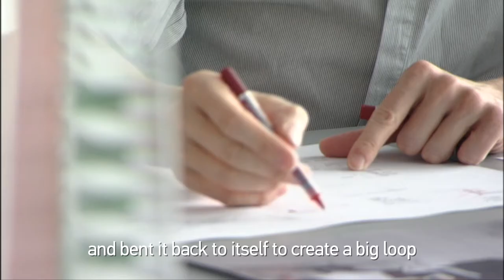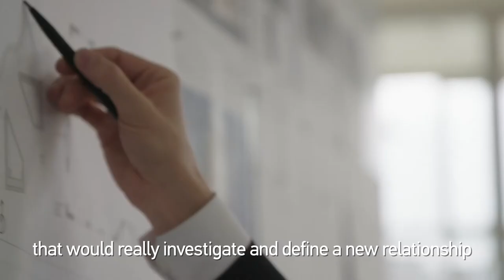Exclusive interview with Ole Scheeren: the secret behind the building of CCTV Tower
Known for its unique shape, CCTV tower has been the subject of both captivation and derision.Ole Scheeren, the architect of the CCTV tower explained why it is “a building for the future.”